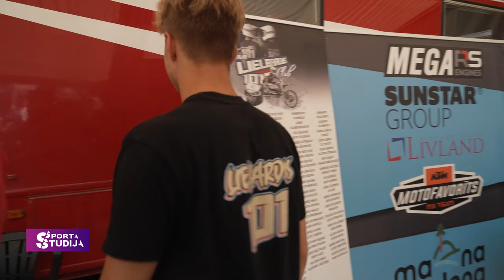Tīņu dvīņi uz Pasaules blakusvāģu skatuves | Sporta Studija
Latvijas jaunās motokrosa cerības - brāļi Lielbārži. Vien 17 gadus jauni, bet jau paspējuši kāpt uz pjedestāla Pasaules čempionāta posmā.